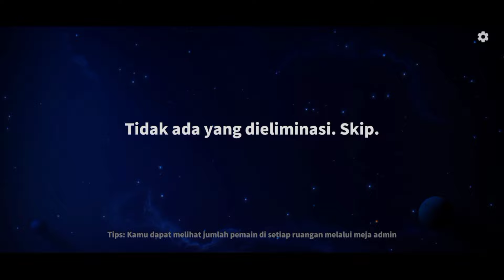BELI PERAN PESULAP SUPER SUS INDONESIA - REVIEW UPDATE JANUARI SUPER SUS